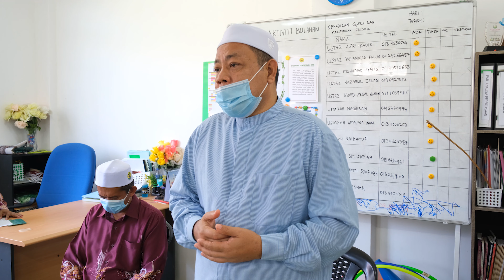Ucapan Raya Ahli Parlimen Kemaman 1441H / 2020M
YB. Che Alias Hamid